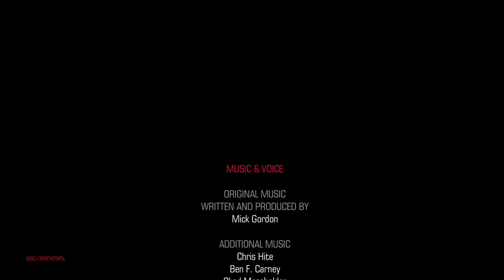DOOM 4: Прохождение Без Комментариев-Часть 14 [Колодец, ТРЕТИЙ БОСС: КИБЕРПАУК, ФИНАЛ]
Действие игры разворачивается на Марсе. В результате экспериментов «Объединённой аэрокосмической корпорации» по телепортации, на марсианскую станцию проникли орды демонических созданий. Игрок берёт на себя роль морпеха, которому необходимо уничтожить всех демонов, для этого ему в буквальном смысле нужно отправиться в Ад.